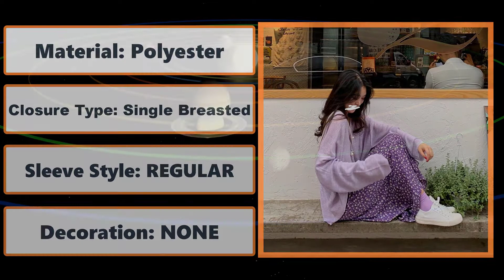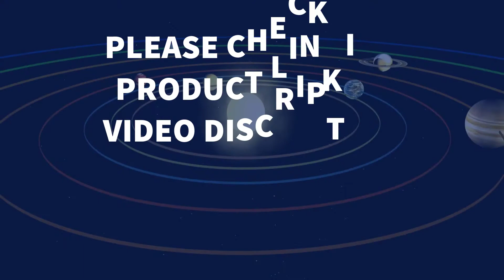New Knitted sweater top and chiffon skirt spring autumn skirts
Fdfklak New Knitted sweater top and chiffon skirt spring autumn skirts female high waist sweet floral student's two piece set